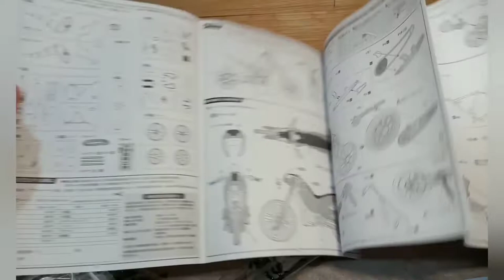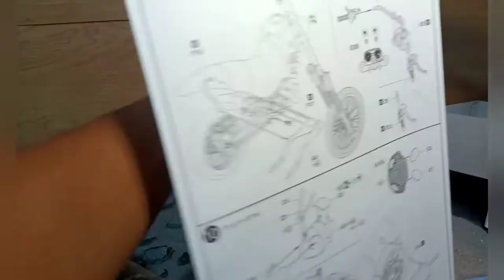Battle Hopper Fujima 1/12 Model Kit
Battle Hooper Fujima 1/12 model kit

Highly not recommended for people who don't like model kits or don't have time to assemble.
langsung saja saya bahas plus minusnya dari pandangan saya.
Positive:
1. Details of the completeness of the parts are very good, you could say they almost resemble the original, many details in the machine that we don't see are also assembled.
2. Brake cable is also a plus in detail.
3. The support wire for the grasshopper's legs also looks like in the series.
Minus:
1. 1/12 scale but slightly bigger when compared to other brands' products. Probably around 1/10 scale for Fujima.
2. To connect the model kit a lot of using glue, if not careful will spoil the results (it happened to me).
3. Many parts are very fragile, even though using a cutting tool can still make the part broken. (breakable parts on motorcycle antenna, footrest, engine guard, motorcycle handlebar, rear brake cable). Quite frustrating, and figuring out how to fix it.
4. Decal, very difficult to install, cannot adjust the curves of the motor body (I fixed it with the help of a maker and repainted using flat clear).

the conclusion is when you are not sure about your ability to assemble, I suggest you don't try it.